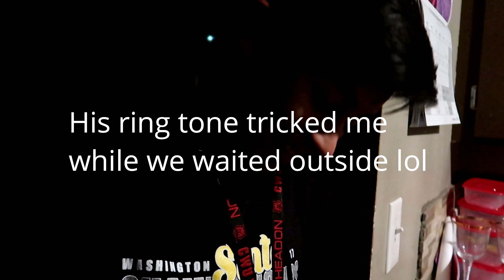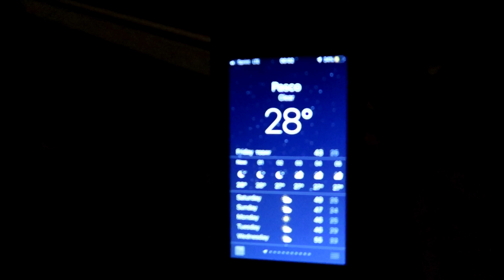SURPRISING MY COUSIN!!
I swear i love all my dogs and do not abuse them in any way lol